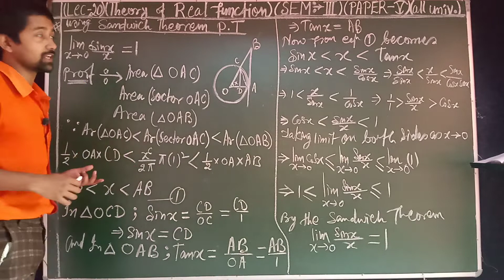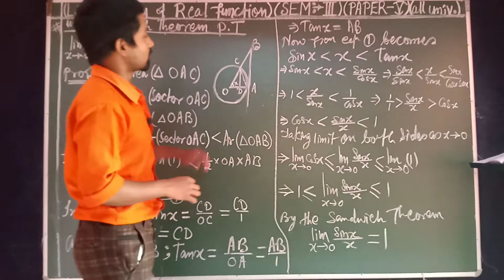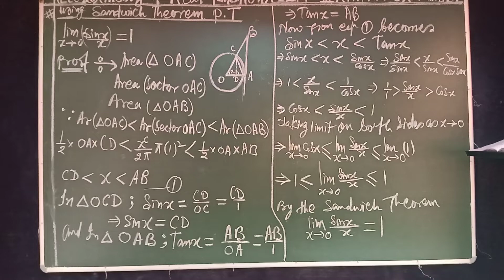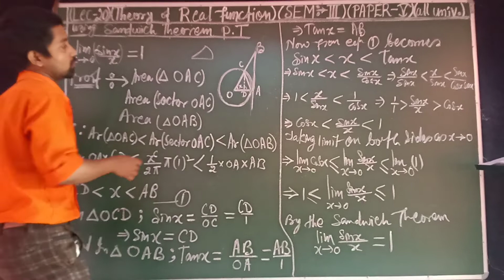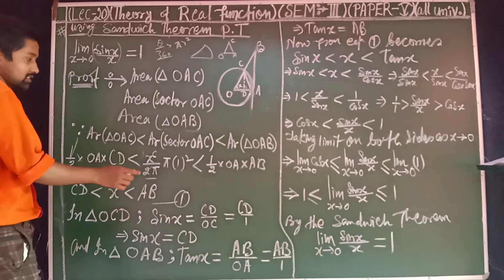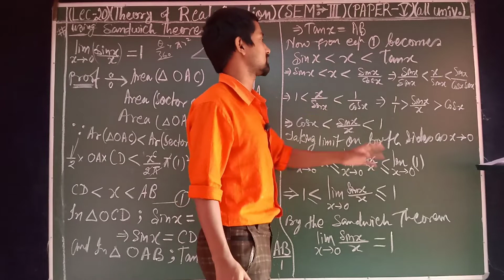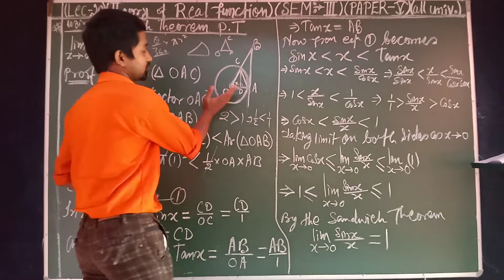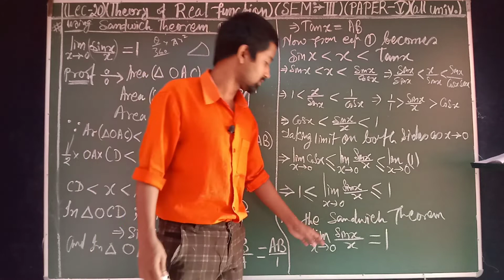Theory of real functions (lec:-20)(SEM-3) (paper:-5) (B.B.M.K.U/V.B.U etc)sachinchandra(9693967379)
Subject: Appeal for Financial Support from students

जोहार Students,

I hope this message finds you well. I am your [प्यारा सा Teacher] and your प्यारा सा youtube channel   jharkhand maths zone  ,I have been diligently sharing educational content for the past two years. It brings me immense joy to contribute to your academic journey through informative videos.

Creating and maintaining educational content requires substantial time, effort, and resources. In light of this, I am reaching out to you, my valuable audience, with a humble request. If you have found my videos beneficial and would like to support my continued efforts, I would greatly appreciate any financial contribution you could make to help sustain and enhance the quality of the content.

Your support will not only aid in the growth of the channel but will also enable me to dedicate more time and resources to creating valuable educational material for you and others.

For those willing to contribute, you can  donate the below 👇 paytm/phone pay number.

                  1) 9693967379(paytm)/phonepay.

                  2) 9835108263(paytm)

I am truly grateful for the encouragement and positive feedback I've received from the community thus far. Your support, whether through watching, sharing, or contributing, means the world to me.

Thank you for being a part of this youtube journey, and I look forward to continuing to provide valuable content for your learning needs.

Best regards,
[सचिन चंद्र]

SANDWICH THEOREM BY ALITER PART